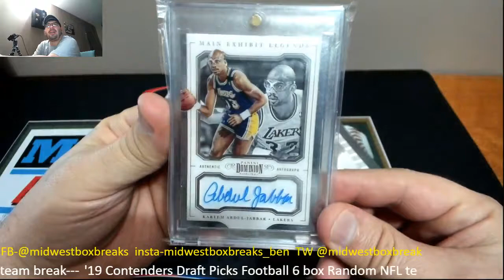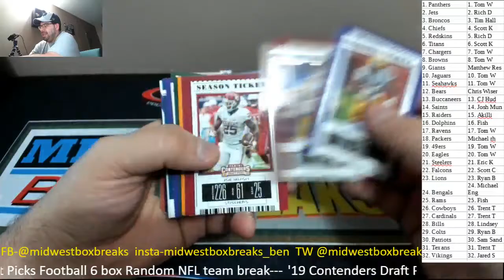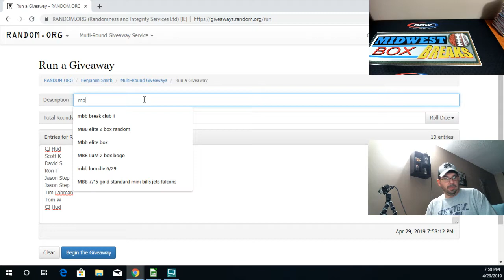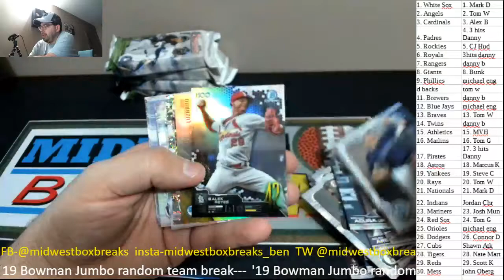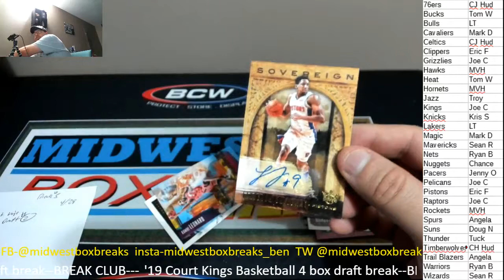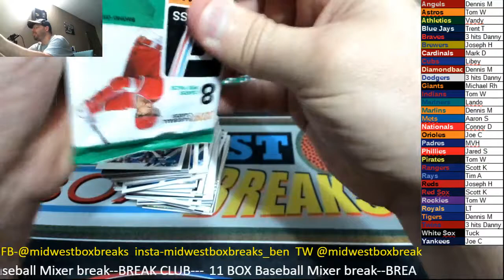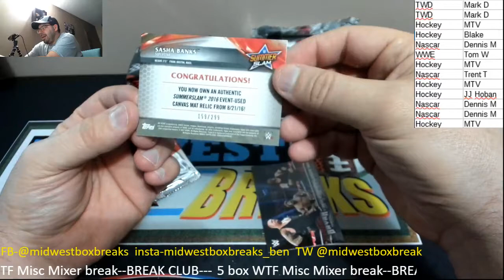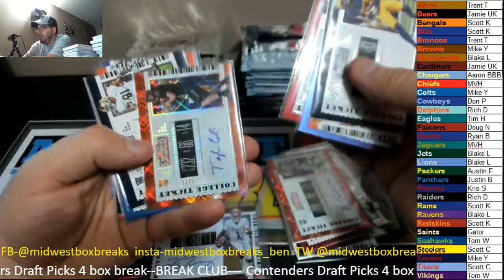Midwest Box Breaks Monday Madness 3 Sports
1. Contenders Draft Picks Football 6 box Random
2. Court Kings Basketball 4 box triple random team.
3. Bowman Baseball Jumbo Box Random teams.
4. Bowman Baseball box Triple Random Teams.
5 Court Kings Basketball draft break (break club)
6. Baseball Mixer (break club)
7. Misc Mixer (break club)
8. Contenders Draft Picks draft break (break club)